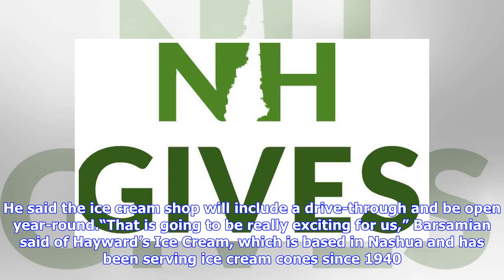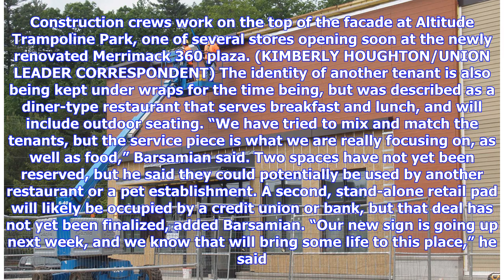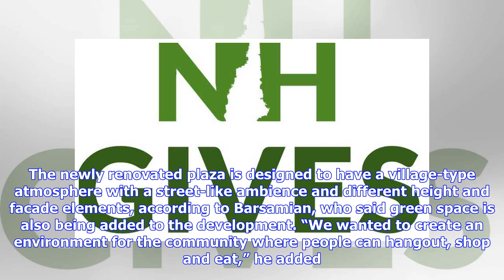Hayward's Ice Cream to open shop at new Merrimack 360 plaza | New Hampshire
Home | Business By KIMBERLY HOUGHTONUnion Leader Correspondent June 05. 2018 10:53PM The final touches are taking place at Merrimack 360, the former Shaw's Plaza in Merrimack that has undergone about $7 million in renovations. (KIMBERLY HOUGHTON/UNION LEADER CORRESPONDENT) MERRIMACK — Hayward’s Ice Cream is joining the list of growing tenants to soon open shop at Merrimack 360, the development that is nearly complete at the former Shaw’s Plaza. “In July we will have about four or five tenants op...